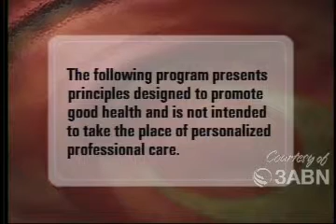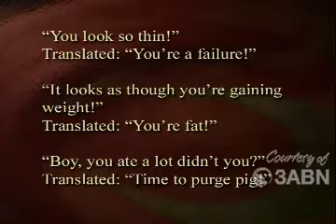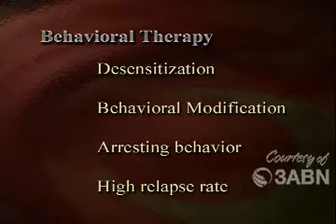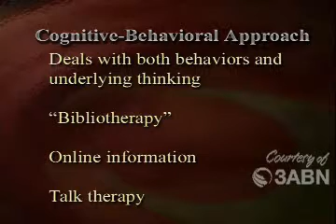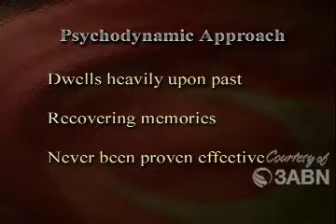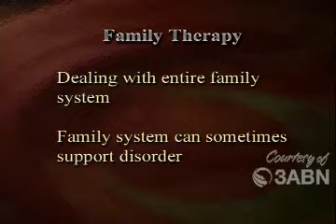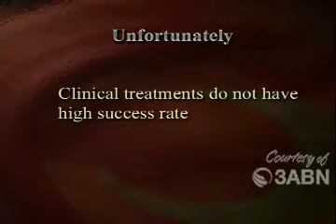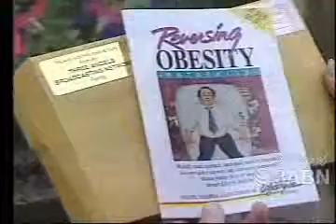Basics Of Helping- 3abn -Health for a Lifetime